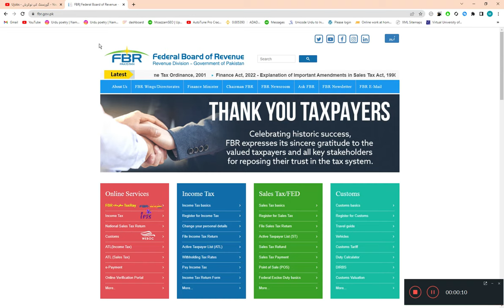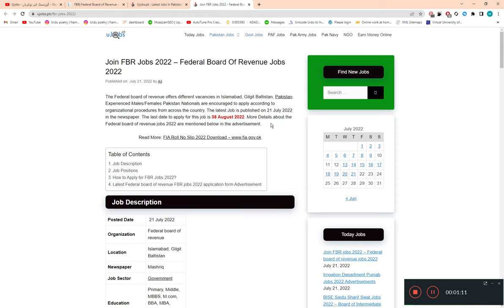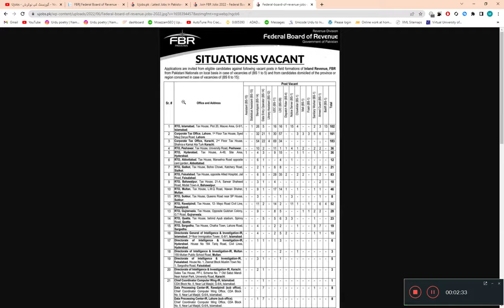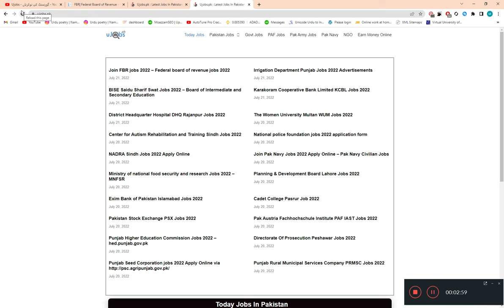FBR jobs 2022 online apply kaise kare - How to apply for fbr jobs 2022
fbr online apply 2022,
how to apply for fbr jobs 2022,
fbr apply,
fbr custom jobs 2022
fbr latest jobs 2022
fbr jobs in pakistan 2022
fbr custom inspector jobs 2022